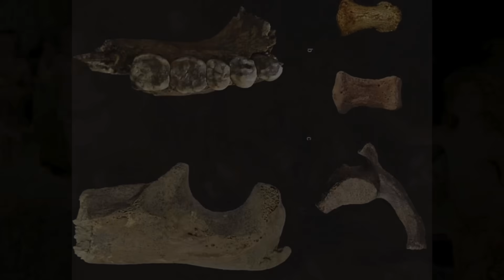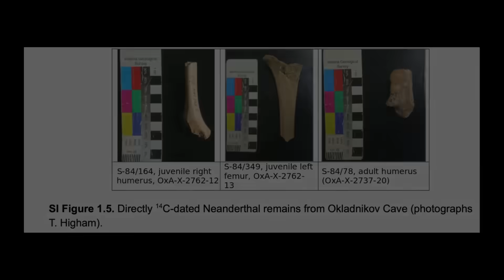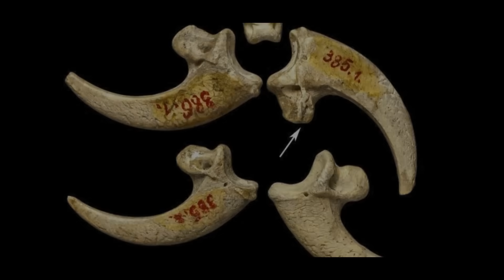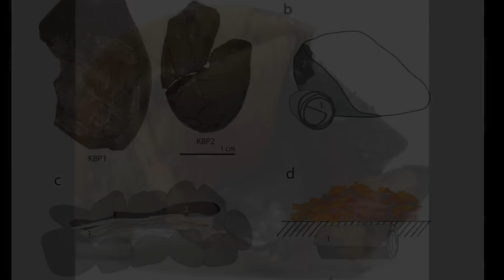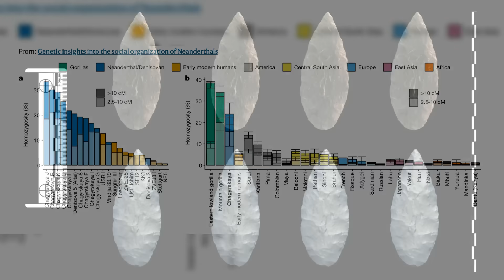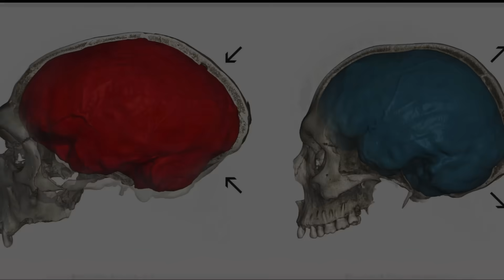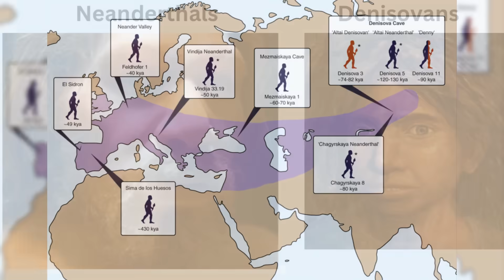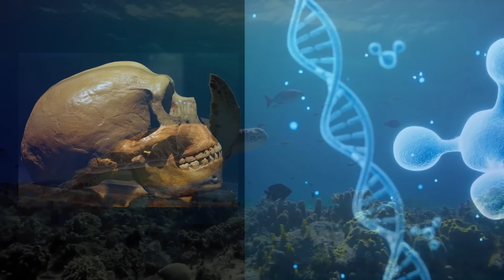54,000 Years Old Neanderthal Family DNA Reveals a Surprising Story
Discover the first Neanderthal family DNA.

Neanderthal DNA Mystery
First Neanderthal Family
Neanderthal genetics research
Genetic Origins of Neanderthals
DNA Origins of Neanderthals